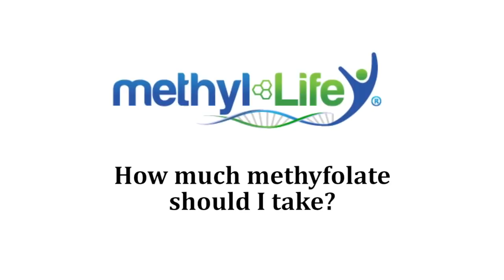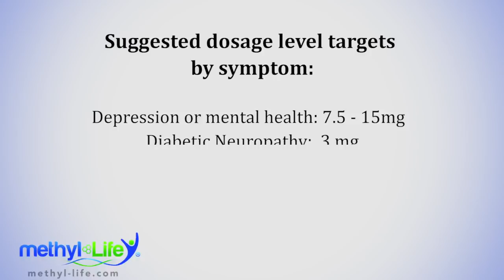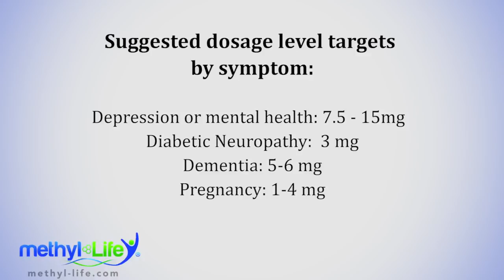How Much Methylfolate Do You Need? Benefits & Dosage Guide for MTHFR & Methylation | Methyl-Life®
Get expert guidance on how much methylfolate you should take with Naturopath Sierra Storm and Jamie Hope, founder of Methyl-Life®. In this video they explain the benefits of methylfolate, why dosage is highly individualized, and how to find the right amount for your unique needs—especially if you have MTHFR or other methylation challenges. Learn about dosage ranges for specific conditions, why ""start low and go slow"" is best, and how to adjust your supplement plan for optimal results.

🌱  What You’ll Learn in This Video:
- Why methylfolate dosage is different for everyone and depends on your genetics and symptoms
- How other mutations in the methylation cycle can affect your ability to tolerate methylfolate
- Dosage recommendations for conditions like depression, diabetic neuropathy, dementia, and pregnancy after miscarriage
- How to experiment with dosage to find what works best for you, especially for fatigue, mood, pain, hormone imbalance, and autoimmune issues
- Tips for kids: why starting with a very low dose and increasing gently is important
- The importance of making only one change at a time to track your body’s response

🕜  Timestamps:
00:00 – Introduction: Why methylfolate dosage is individualized
00:35 – The methylation cycle and genetic factors
01:05 – Dosage ranges for specific health concerns
01:35 – How to find your optimal dose through experimentation
02:35 – Special considerations for children and sensitive individuals
03:10 – Final tips and where to learn more